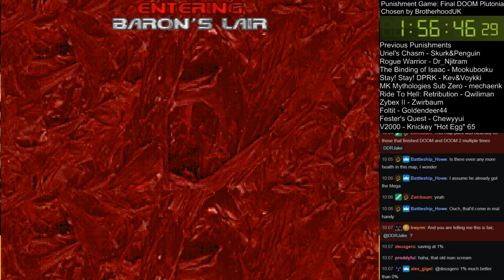Punishment Game #087: DOOM The Plutonia Experiment Ultra Violence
► Bitcoin - 1QAzrHDqbiXjXaU84Cg93i2cPcEwcM68Xg